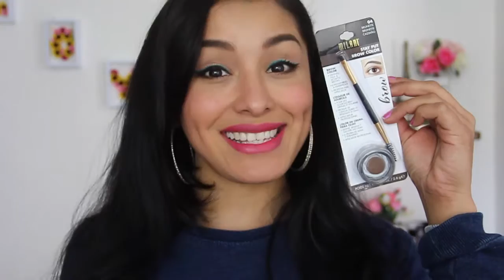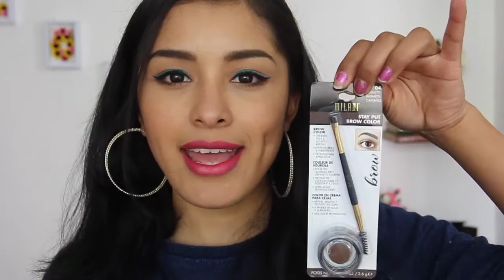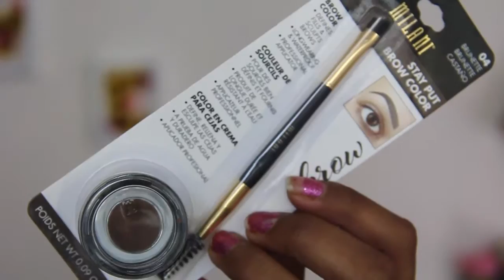Reseña Stay Put Brow Color Milani I ElCanalDeGes